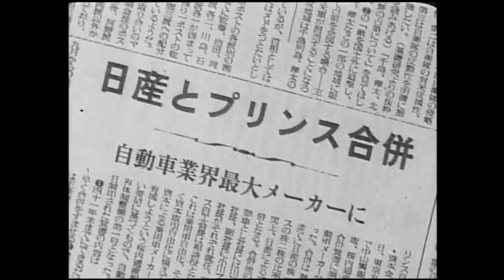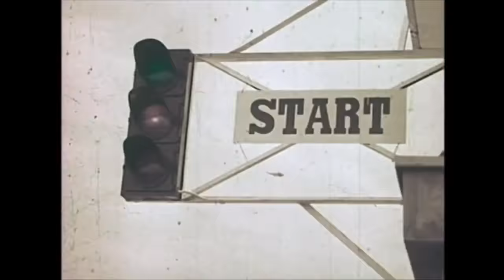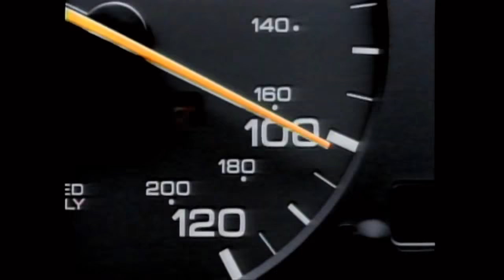Nissan Motor Corporation - 80 Years of Moving People | AutoMotoTV